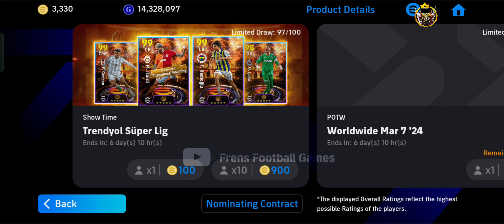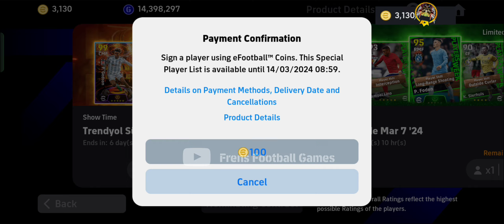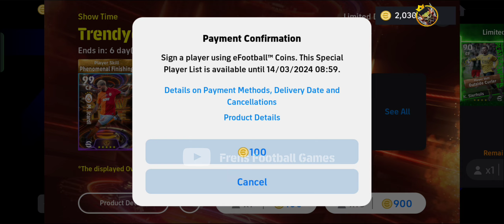eFootball 2024 Mobile - SHOWTIME PACK OPENING - Treandyol Super Lig 🥶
From Beginner to Pro: How to Train Perfect Skills in eFootball 2024 Mobile :